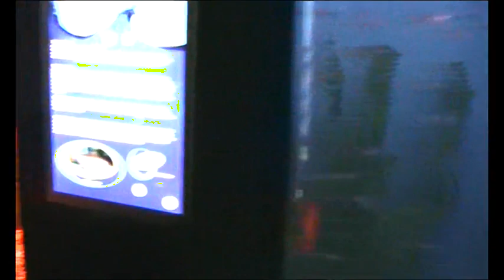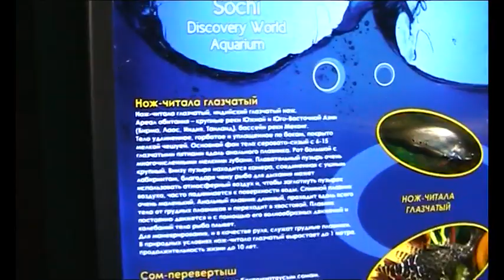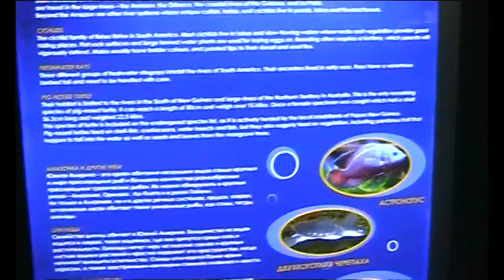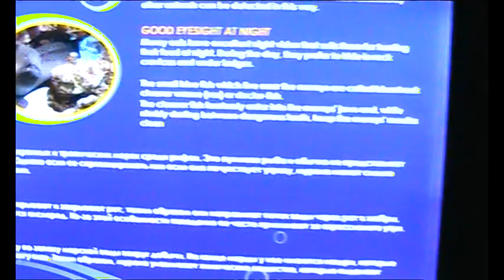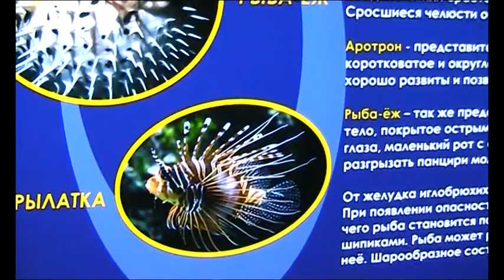Адлерский океанариум.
Океанариум Sochi Discovery World приглашает посетителей насладиться неповторимой атмосферой подводного мира, восхититься великолепием океанической природы, понаблюдать за необычайной пластикой хищных рыб и совершить незабываемое путешествие по тропическому лесу.